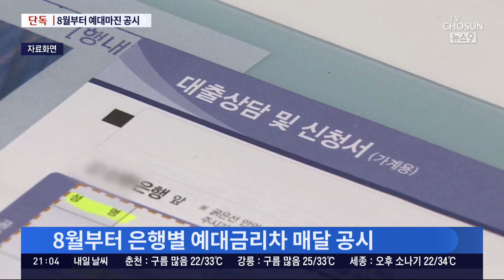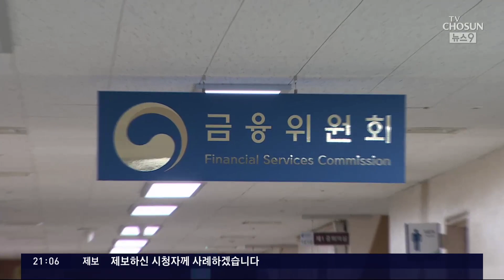[단독] 8월부터 예대금리차 매달 공시…은행 '이자 장사' 막을까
기준금리가 치솟으면서 소비자들의 이자 부담도 급증하고 있지만 은행들은 앉아서 배를 불리고 있다는 지적이 많았습니다. 요즘같은 때가 은행들로선 '예대마진', 즉 예금 이자와 대출이자의 차이로 돈을 벌수 있는 좋은 기회가 된다는 거지요. 정치권이 연일 은행들의 이 행태를 질타하고 나서자 금융당국이 다음 달부터 예대마진을 매달 공시하도록 방침을 세운 것으로 확인됐습니다.